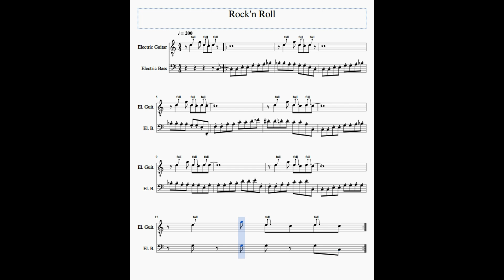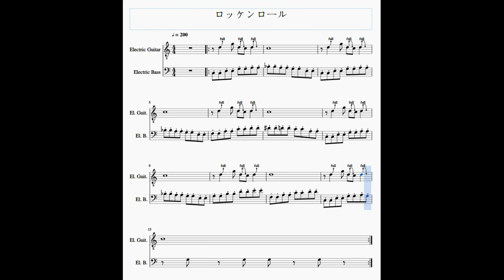縦乗りと横乗り徹底比較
『キミは、違いが分かるかな！？ 』 ─── このビデオは、前半が横乗り、後半縦乗りになっている。この２つは、『あるところ』が大きく変えられている。どこが違うかわかるだろうか。

ちなみに僕の知人・友人（日本人）にこれを聴かせてみたところ、大半の方々の反応は、「どこがちがうのか、全くわからない」というものだった。

何度もくりかえし聞いてみてほしい。（ちなみに、このビデオを作った本人は、この違いが分かるまで優に１０年以上掛かった。）

前半と後半は、全く違う。全く違うのに、どこが違うのかわからない … これが正に『日本語脳』の正体だ。

英語・フランス語・イタリア語・ドイツ語・タイ語・ロシア語・ラオス語・・・何十年も勉強しているのに、一向に話せない。話せるようになる兆しすら見つからない・・・それが恐怖の『日本語脳』だ。

日本人は『たてのり』だと言われる。ロックを演奏しても、クラシックを演奏しても、ジャズを演奏しても、ポップスを演奏しても、どことなくモッサリとして、スピード感がない。・・・実はこれも恐怖の『日本語脳』のしわざだ。

日本語脳の正体は、縦乗りだ。 ───  そして、縦乗りの正体は、日本語のリズムだ。詳しくは、次のブログ記事で説明した。

縦乗りを克服しようシリーズ

縦乗りをよく知る・縦乗りと裏縦乗り